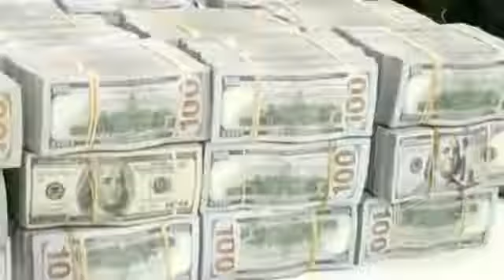Shan Milyan oo Dollar oo Wasaaradda Maaliyadu Ku Wareejisay Baanka Dhexe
Muuse Warsame Guuleed/Yuusuf Yarre